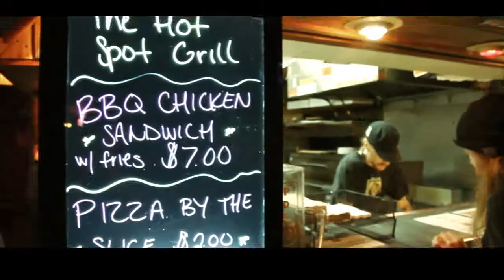Good for Health, Great for Business Chilkoot Charlie's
State of Alaska Tobacco Prevention and Control (TPC) Clean Indoor Air campaign, Good for health.